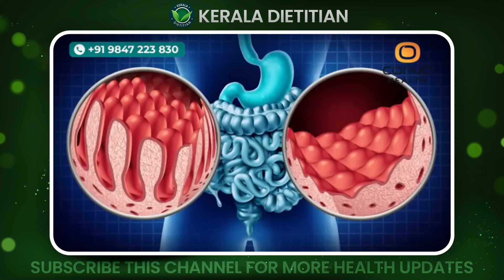ഈ 7 കാര്യങ്ങൾ മുചയ്‌താൽ വയർ ഫുൾ ക്ലീൻ ആകും മനസ്സും ശരീരവും ക്ലീൻ ആയി നിൽക്കും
Dr Sreya S Madhavan
Dr. Basil's Homeo Hospital
Pandikkad malappuram dist